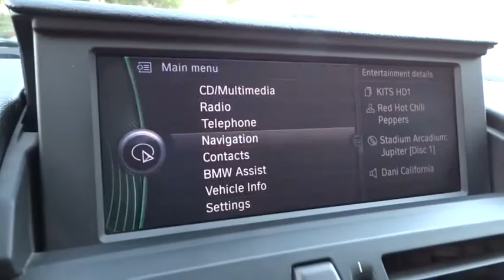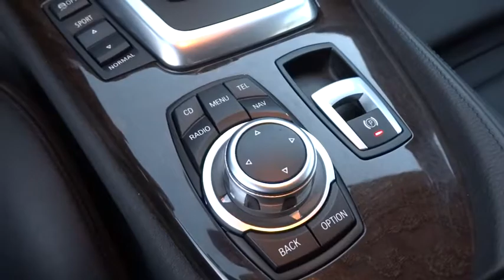2010 BMW Z4 San Francisco, San Jose, Oakland, Marin, bay area, CA 34842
2010 BMW Z4
2010 BMW Z4 sDrive35i PREMIUM PKG - Stock#: 34842 - VIN#: WBALM7C58AE382135